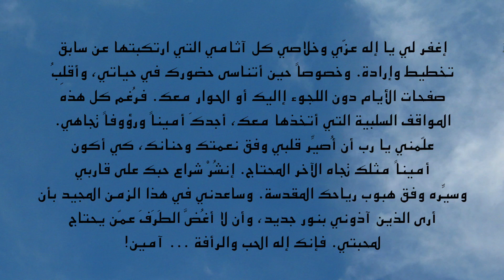الحلقة الحادية عشرة من " تأملات الصوم الكبير" تاليف وقراءة الاب صميم باليوس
الحلقة الحادية عشرة من " تأملات الصوم الكبير"
تاليف وقراءة الاب صميم باليوس.

تاملات روحية ترافق الصائم نحو الارتحال الى الى ارض النعمة والنمو في رحم الصلاة.